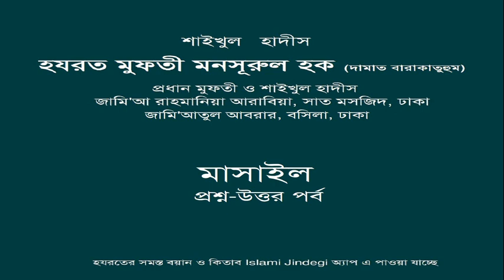মুফতী মনসূরুল হক দা.বা. (তারবিয়াতী মজলিস মাসাইল) Rahmania madrasa-08.12.2019